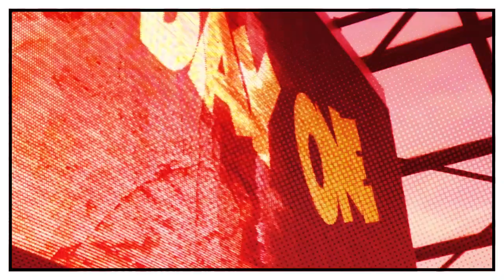Day One (1) Event at Noir Sunday July 28th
Day 1 @ Noir
On the first day of Caribana week it's time for a day event to spend with your friends from Day 1. This food inclusive event has elements that will make you say oooooooo yes baby...I'm ready!

Address
Noir, 11 Polson Street, Toronto, ON, ON, M5A 1A4

MCs or Hosts
Barrie Hype, Hypeman Patrick, Hypa Hoppa

DJ's
D' Bandit, Back to Basics, Jester, Dr Jay and more